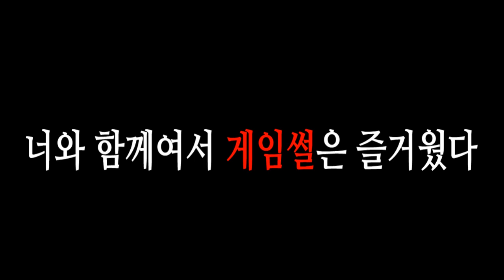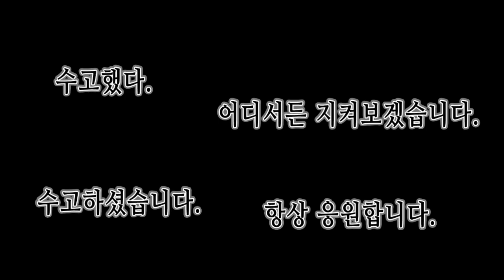Deserteagle 게임썰마지막 고별영상